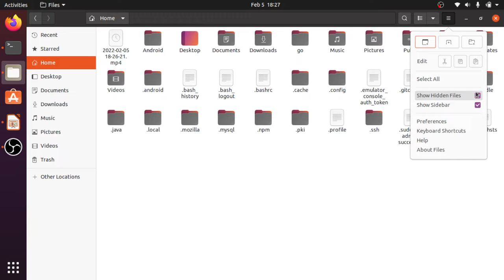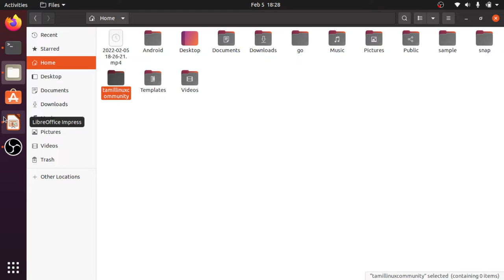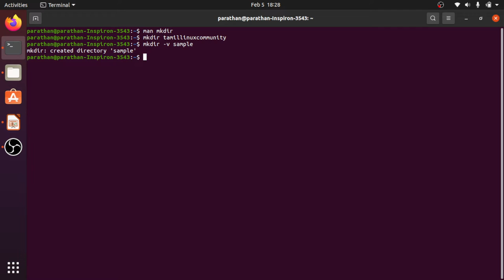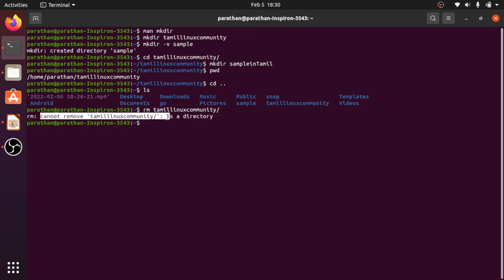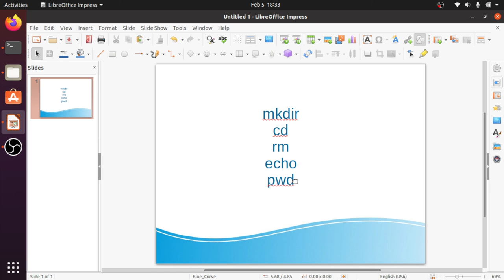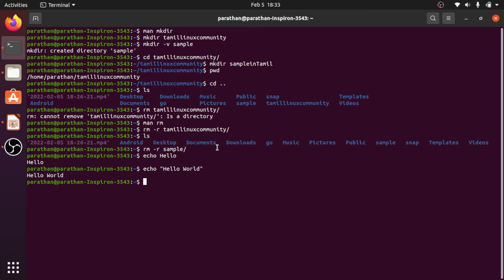mkdir, cd, rm, echo, pwd - லினக்ஸ் கமாண்ட்ஸ் - 1 (Linux Commands - 1) | Tamil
லினக்சு இயங்கு தளத்தில் உள்ள command கள் பற்றிய தொடரில் அடுத்த சில commands mkdir, cd, rm, echo, pwd.